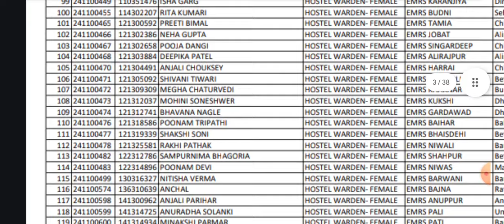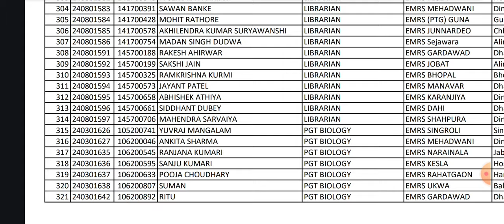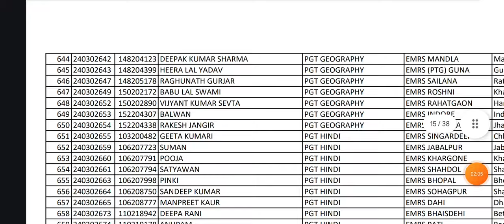EMRS selected candidates list, schedule issue किस किस को list मिल चुकी है